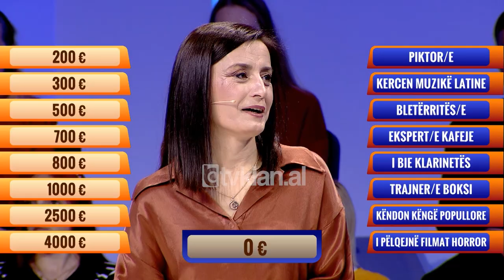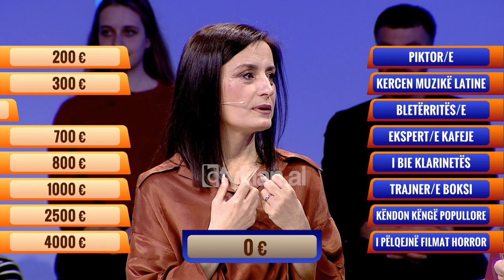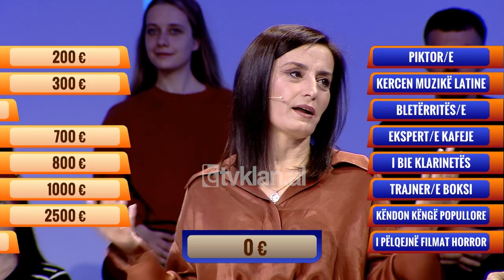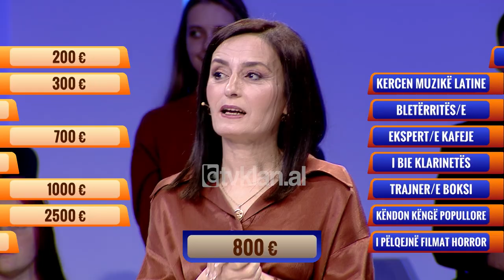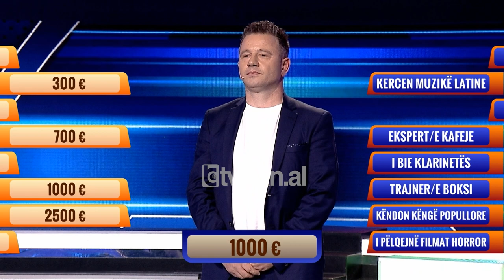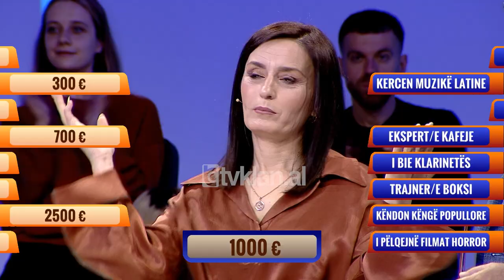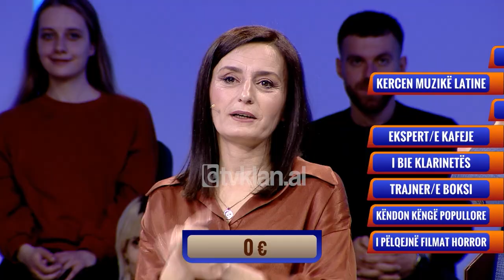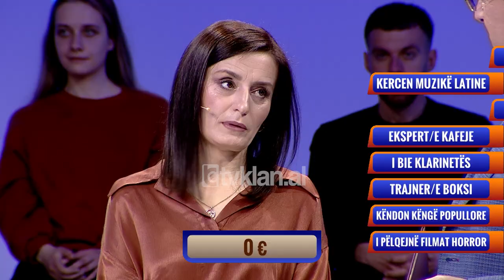E Diela Shqiptare – “Të Panjohurit” – ALBA BARDHI (7 Maj 2023)